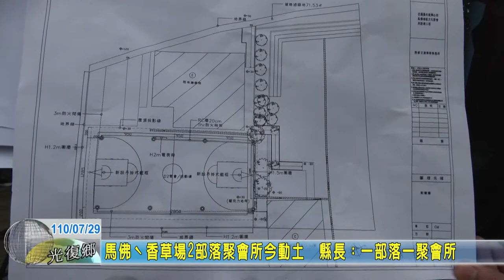20210730 03 馬佛ˋ香草場2部落聚會所今動土 縣長：一部落一聚會所